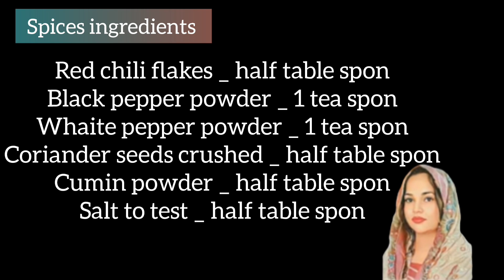Restaurant Style Keema Karahi | بیف قیمہ کڑاہی ڈھابہ سٹائل | Keema Karahi Recipe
Restaurant Style Keema Karahi | بیف قیمہ کڑاہی ڈھابہ سٹائل | Keema Karahi Recipe | BY Cooking With Sana Memon

Asslam-o-Alaikum Dosto
Aj me ap k lye lay hun Special Beef Keema Recipe.

Queries Soved
1)Shinwari Chicken Karahi Recipe
2)chicken shinwari kadai recipe food fusion
3)indian recipes,pakistani recipes
4)how to shinwari chicken karahi
5)homemade shinwari chicken karahi banane ka tarika
6)shinwari chicken karahi recipe in Urdu
7)gravy recipe in Hindi
8)how to gravy recipe
9)Easy chicken fry recipe in Hindi banane ka tarika bataye
10)English Subtitles English
11)english subtitles
12)chicken recipe
Restaurant Style Very Tasty Recipe
Simple chicken masala
Shinwari Namkeen Chicken Karahi Shinwari Karahi Gosht Desi Khana
restaurant style chicken shinwari karahi
very delicious very delicious recipe delicious recipe delicious white chicken
Shinwari Style Keema - Peshawari style Keema